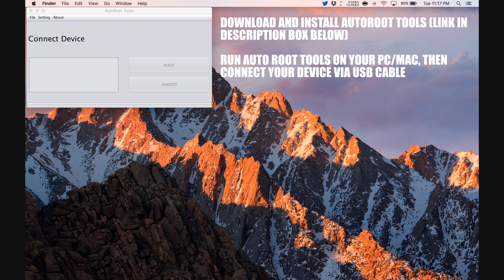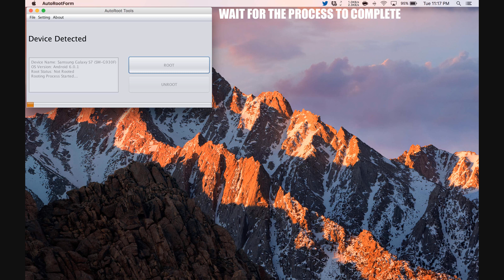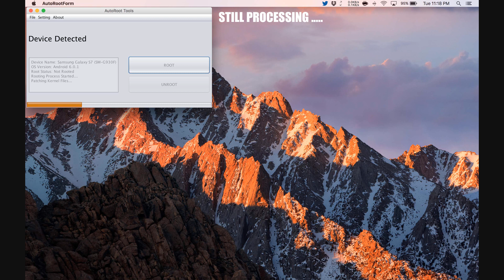How To Root HTC Desire 650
Step by Step tutorial on how to How To Root HTC Desire 650.